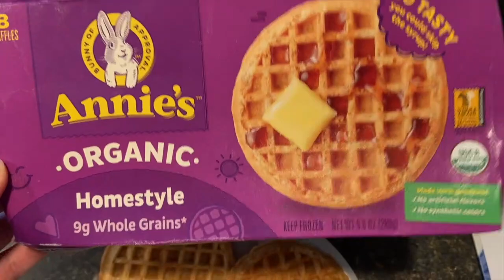EXPANDING MY FOOD HORIZONS! ~ ALTERNATING RECIPES! ~ FIRST OFFICIAL WEEK! ~ WW WEIGHT LOSS JOURNEY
Starting Weight ~ 12/29/21 ~ 242.6
Weigh In 1         ~. 01/03/22 ~ 239.6 ~ (3 Lb Loss) ~ (3 Lb Overall Loss)
Weigh In 2         ~  01/10/22 ~ 237.4 ~ (2.2 Lb Loss) ~ (5.2 Lb Overall)

Ibotta Referral: AYJJJR
Fetch Referral: C1PNA
Shopkick Referral: WIN430308